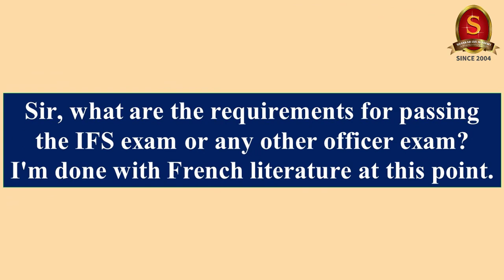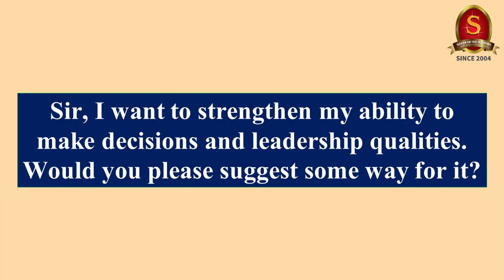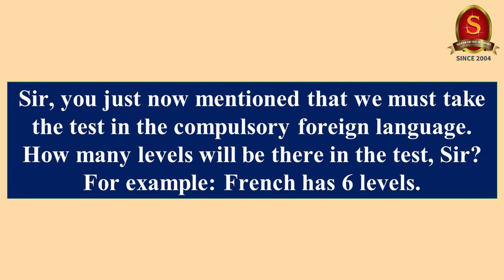Capsule 74 | Indian Foreign Service - Charms and Challenges | Shri T P Sreenivasan (IFS 1967 Batch)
In this 74th capsule on the Weekly International Relations Programme, Shri T P Sreenivasan, Former Indian Ambassador belonging to 1967 batch, will discuss topic on his book - Indian Foreign Service - Charms and Challenges